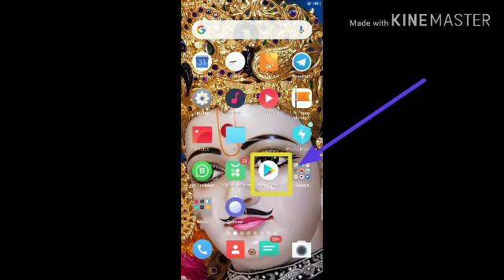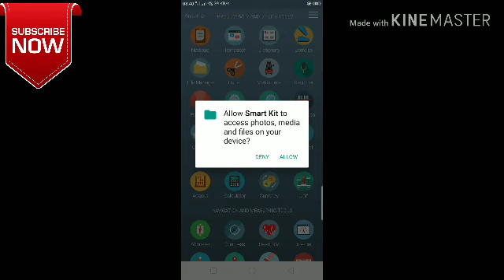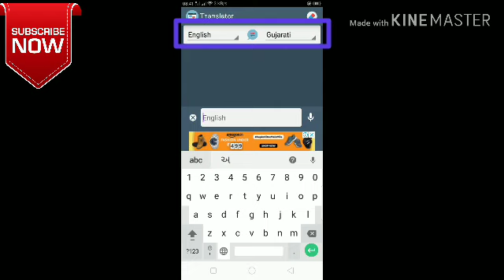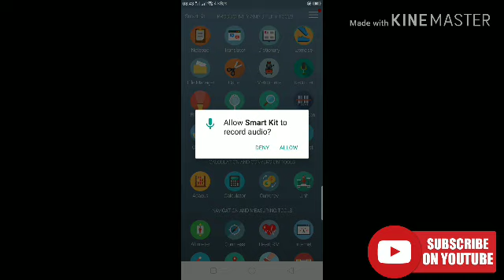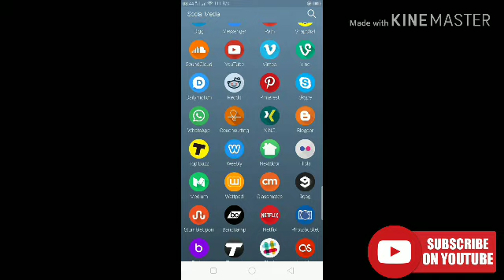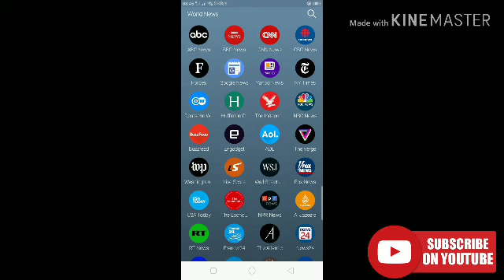એક એપ્લિકેશન માં આવે છે 100 એપ્લિકેશન || Smart kit 360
👉આ વીડિયો માં ઉપયોગ માં લીધેલ સર્વે ઇમેજ ગૂગલ ઇમેજ માંથી લીધેલ છે.

👉 વિડીયો એડિટિંગ Kine master એપ્લિકેશન માં કરેલ છે.લિંક નીચે આપેલ છે.

👉 ટાઇટલ ઇન્ટ્રોમેકર એપ્લિકેશન માં બનાવેલ છે.લિંક નીચે આપેલ છે.

👉 Smart Kit 360 નીચેની લિંક થી download કરી શકો છો..